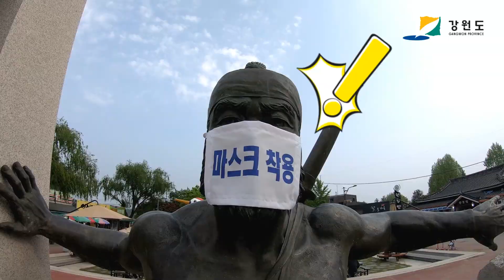5천원의 행복! 강원도 철원 '고석정'에 가면 느낄 수 있습니다! (You can be happy for 5,000 won!)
강원도 철원 고석정에 가면 성인 5천원에 통통배를 타볼 수 있습니다.
선장님의 재미난 설명을 들으며 멋진 풍경도 즐길 수 있는 곳이죠.
입장료도 없고 한탄강의 지질공원을 만끽 할 수 있는 곳...
강원도 철원에 가면 꼭 한번 들려보시길요! ^^

If you go to Goseokjeong in Cheorwon, Gangwon-do, you can ride a boat for 5,000 won.
It is a place where you can enjoy the wonderful scenery while listening to the captain's interesting explanation.
There's no entrance fee and you can enjoy the geological park of the Hantan River.
If you go to Cheorwon, Gangwon-do, please visit there! ^^

Subscriptions and likes are a big help in creating content. Thank you!